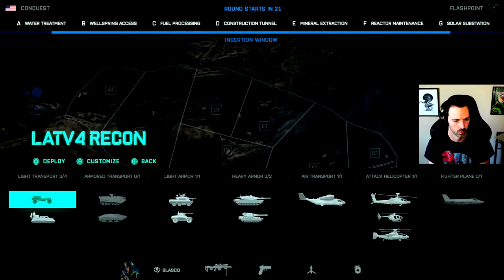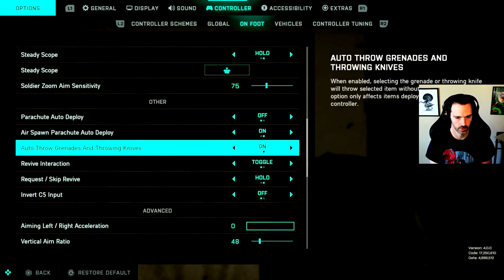This New Map is GREAT! 🤯 (Battlefield 2042 Season 4 Gameplay)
Season 4 of 2042 is actually a banger!

Timeline: